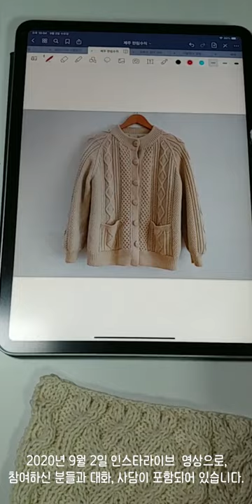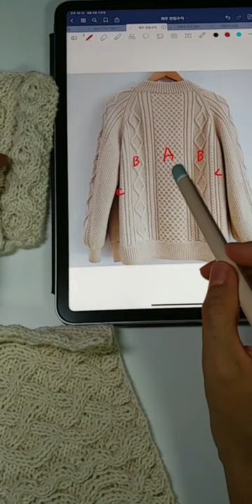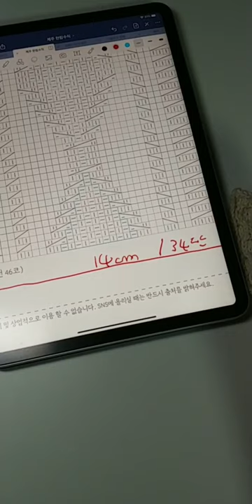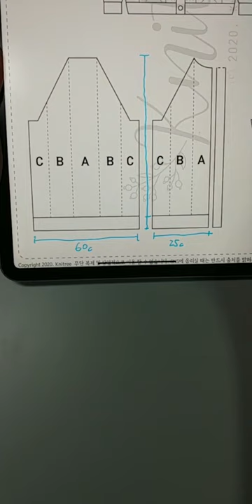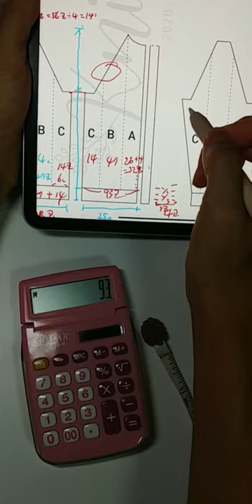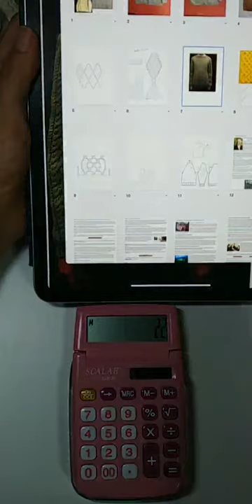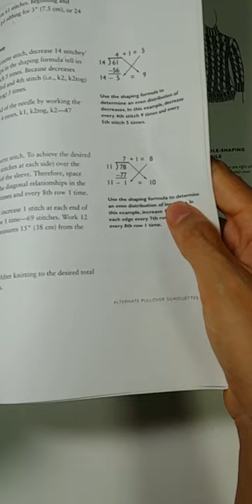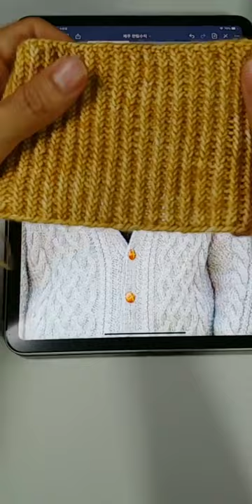한림수직스웨터 다시뜨기 1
더 자세한 내용(도식과 차트)은 블로그에서 보실 수 있어요.

미리보기 이미지가 잘못 되었는데 수정이 안되네요 ㅠ
첫번째 영상이 맞습니다.